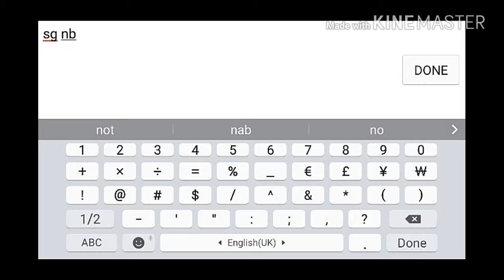AK 47 GAMEPLAY PLAZA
Kik :- BaltejSingh7

Hope you enjoy the video plz

Peace out🙋